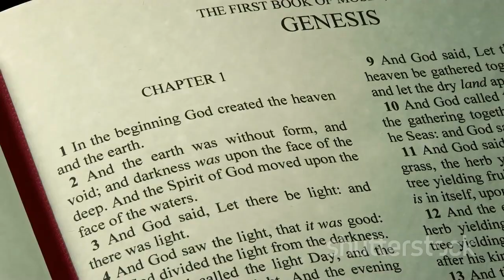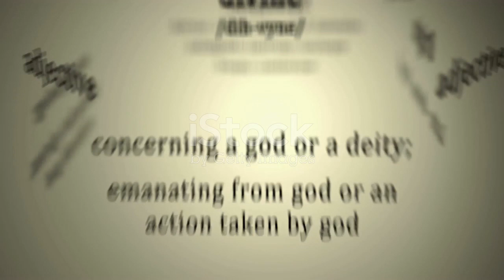Was The Annunaki The God Of The Old Testament From The Bible? Ezekiel's Wheel!